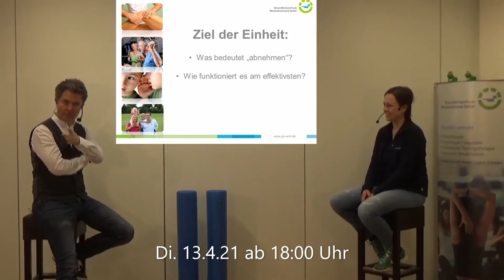News: Abnehmtipps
Alina Gerhards und Dr. Christoph Jolk unterhalten sich über das Thema "Abnehmen" und wie es am Effektivsten funktionieren kann.